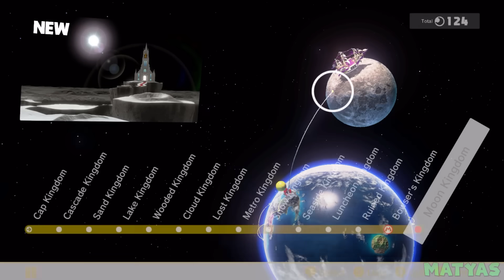SUPER MOVIE SONIC ODYSSEY - Full Game Walkthrough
Today we play through Super Sonic Odyssey: a game where Sonic and his superspeed take over Mario's spot in Super Mario Odyssey. (1080p & 60 fps)

Mod created by  @Trippixyz.
Video recorded by @Icayy.
Sonic Logo by NuryRush.